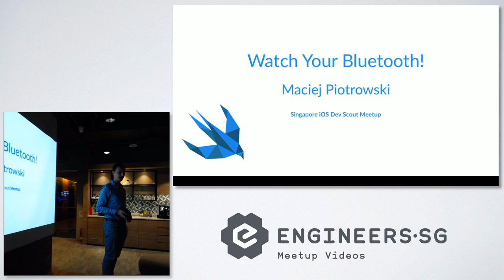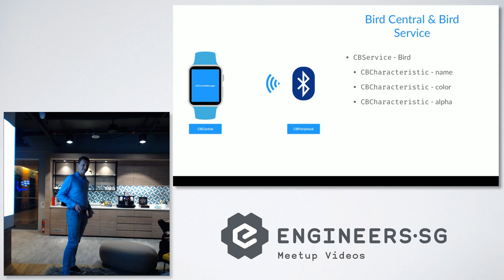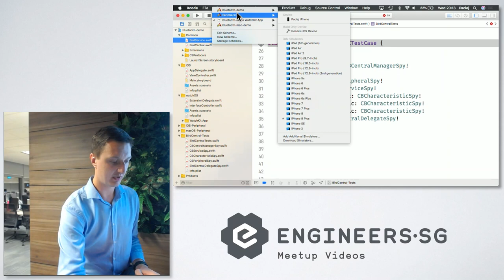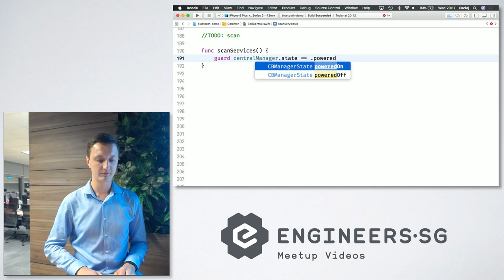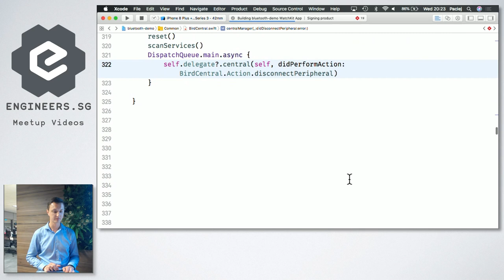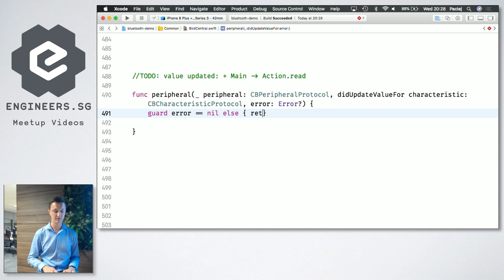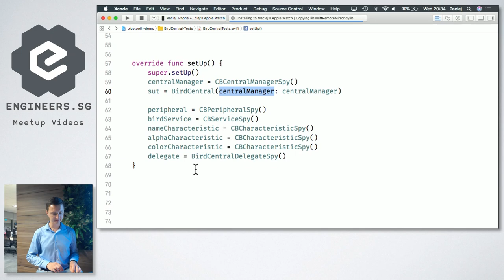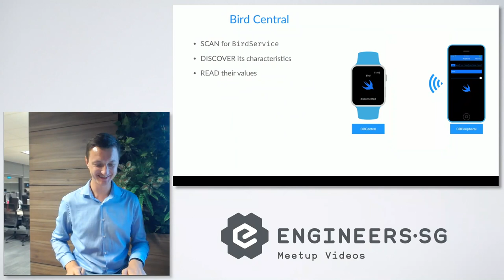Watch your Bluetooth! - iOS Dev Scout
Speaker: Maciej Piotrowski

• Watch your Bluetooth!
This talk is definitely not about hacking Bluetooth. Core Bluetooth has arrived to Apple Watch. Just watch what your Watch can do!